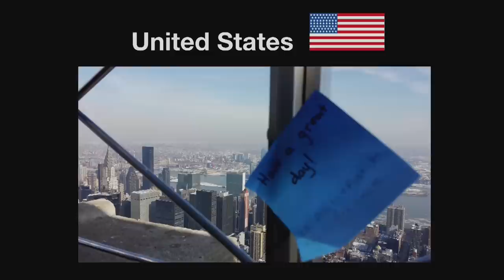How to make positivity stick | Caitlin Haacke | TEDxTeen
Caitlin is changing the world, one Post-It at a time. At 16, she is the creator of Positive Post-It Day. She uniquely created the event to put an end to bullying after a bully urged her to die. Positive Post-It Day has grown to an international level, celebrated as far as Japan, Brazil, England and the United Arab Emirates. Her CBC National news segment has been viewed over 4 million times.

As an anti-bullying advocate, Caitlin has spoken to thousands of kids, adults and elderly across the world about combating bullying with positivity. In addition, she empowers youth to change their world by treating others with kindness, respect and empathy. Caitlin truly believes that positivity and kindness can stop bullying, as well as solve world issues like homelessness, world hunger and violence.